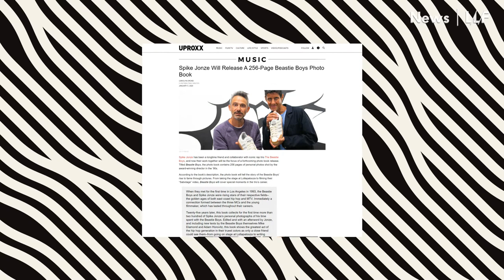Spike Jonze is Releasing a Beastie Boys Photo Book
The book collects, for the first time, more than 200 of Spike Jonze's personal photographs with the Beastie Boys and will be released March of this year.